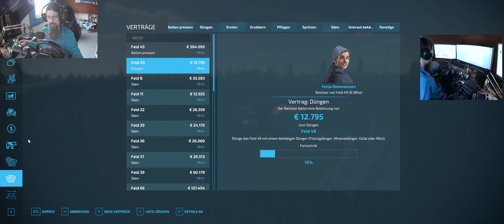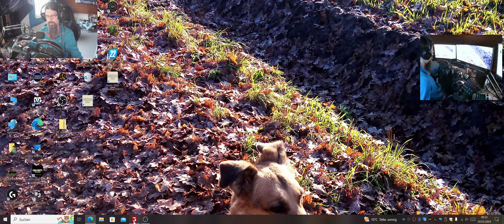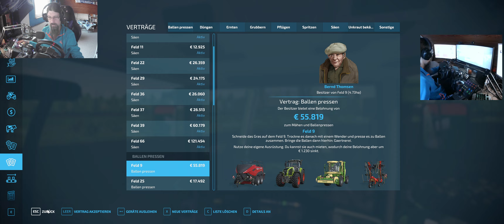LS22 NF Marsch #90 Mit zwei Drillen schaffen wir nun was an Fläche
Other